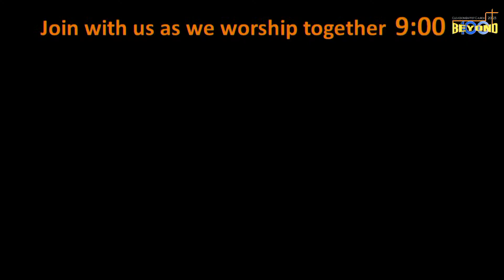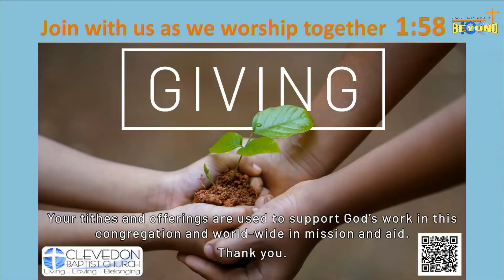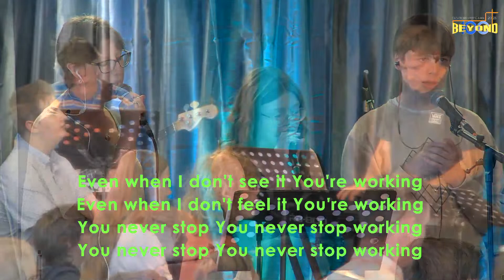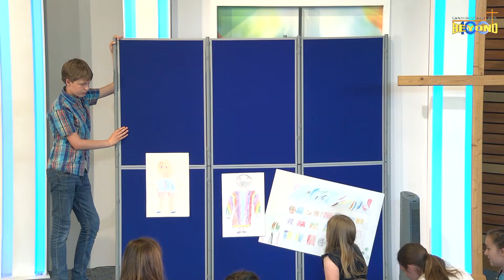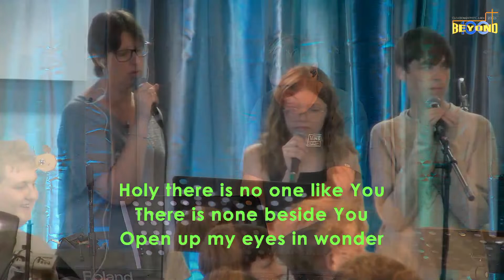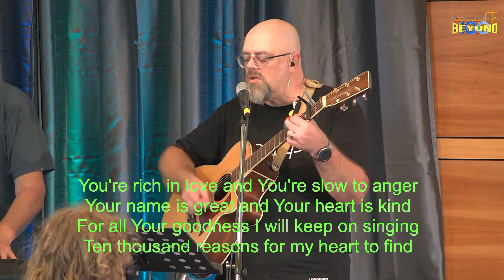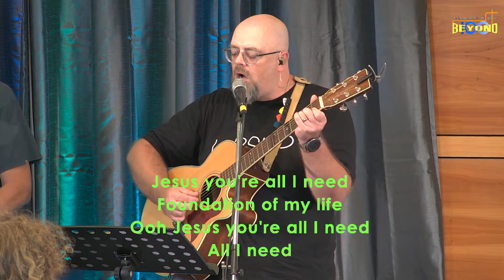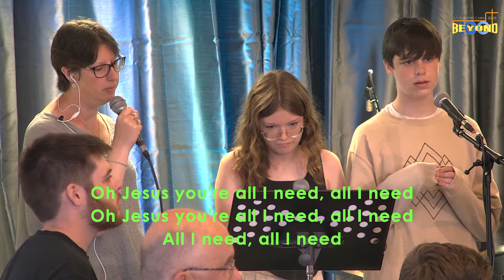CBC Sunday worship 9th July 2023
Our sunday morning service - all our family together!